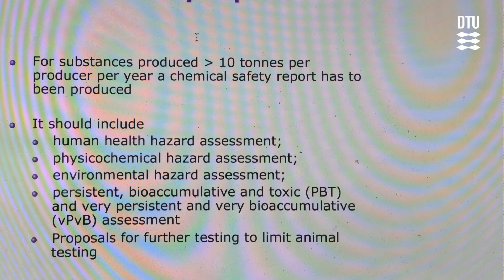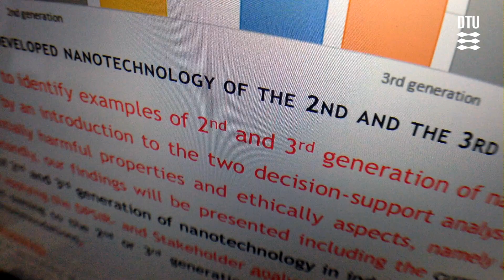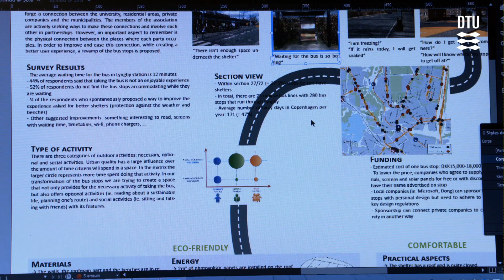Environmental Engineering (MSc), DTU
The study programme aims to provide students with the competencies to develop sustainable solutions to complex environmental issues, while also taking into account legal, societal, financial, and resource aspects.